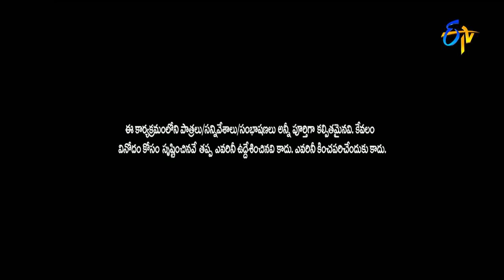Adhire Abhinay Performance | Jabardsth | 27th April2017 | ETV Telugu